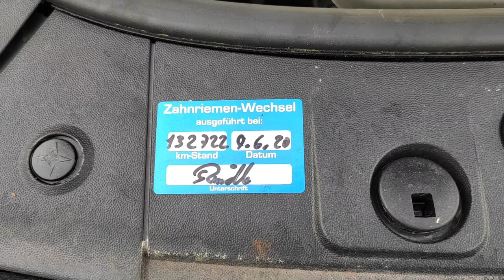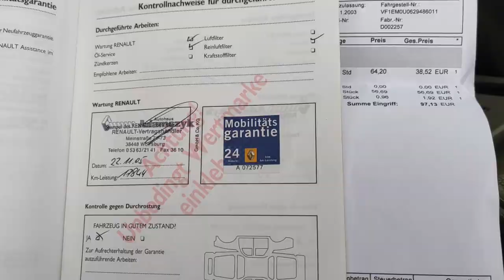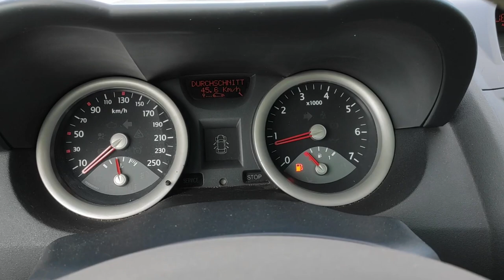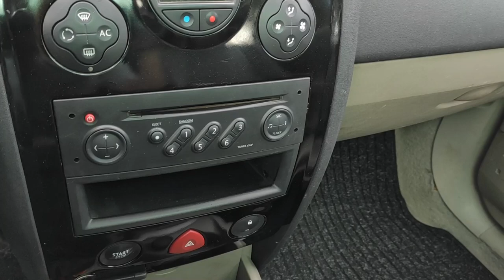Renault Megane II Cabrio 2.0 otwieranie dachu